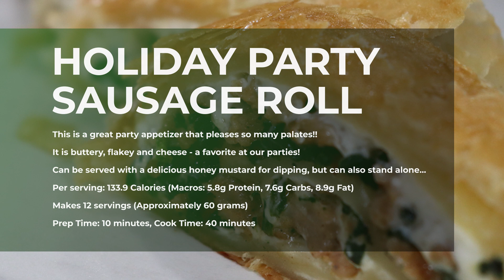Try this Holiday Sausage Roll Recipe - A Great Party Appetizer!!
While not the healthiest of dishes this Sausage Roll is a great party appetizer that pleases so many palates!! We used turkey sausage and whipped cream cheese to cut down on the fat content a bit. The Sausage Roll recipe results in a buttery, flakey and cheesy bite size snack!  This is definitely going to be a staple on our holiday party platters.  It can served with a delicious honey mustard for dipping, but can also stand alone and be the center of attention on your buffet. Enjoy!!

Ingredients:
1 sheet of puff pastry, thawed
2 mild Italian, turkey sausage links.  Cases removed
100 grams baby spinach
4 oz room temperature cream cheese
2 oz gruyere cheese
1 tsp garlic powder
½ tsp red pepper flakes
1 beaten egg for egg wash

Makes approximately 12 servings (60 grams)

Approximate Macro and Caloric Content per Serving:
Calories: 133.9
Protein: 5.8 grams
Carbs: 7.6 grams
Fat: 8.9 grams